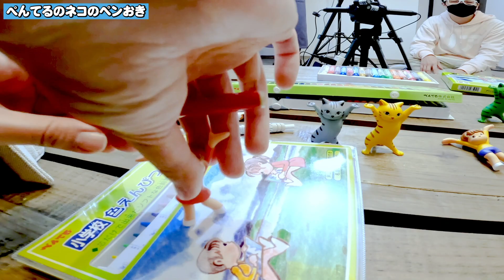【ぺんてるのネコのペンおき】待望のシリーズ初コラボが実現！！！‹発売店舗情報は概要欄をチェック›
ぺんてるのネコのペンおき
1回300円・全7種
2021年12月より全国のガチャガチャ売場にて発売予定

‹発売店舗情報›
北海道 C-plaイオンモール発寒
北海道 C-pla狸小路
北海道 C-plaイオンモール千歳
北海道 C-pla イオンモール東苗穂
北海道 C-pla 札幌エスタ
北海道 C-plaイオンモール帯広
北海道 C-plaイオンモール旭川駅前
北海道 C-plaイオンモール釧路昭和
北海道 C-plaイオンモール名寄
青森県 C-pla イオンモール下田
岩手県 ガチャガチャの森　イオンモール盛岡南店
宮城県 ドリームカプセル　イオンモール富谷
宮城県 ガチャガチャの森　イオンモール新利府 南館店
宮城県 ガチャガチャの森　イオンモール名取店
宮城県 ガチャガチャの森　イオンモール石巻店
宮城県 GACHAVA仙台
宮城県 C-pla アリオ仙台泉
宮城県 C-pla ザ・モール仙台長町
宮城県 C-pla　BiVi仙台駅前
秋田県 C-pla秋田
秋田県 C-pla大曲
山形県 C-plaイオンモール三川
茨城県 ドリームカプセル　イオンモールつくば店
茨城県 ドリームカプセル　イオンモール水戸内原店
茨城県 ガチャガチャの森　水戸オーパ店
茨城県 C-pla イーアスつくば
群馬県 ガチャガチャの森　イオンモール高崎店
埼玉県 ガチャガチャの森　イオンレイクタウンKaze店
埼玉県 ガチャガチャの森　イオンモール川口前川店
埼玉県 ガチャガチャの森　イオンモール春日部店
埼玉県 C-plaイオンモール上尾
埼玉県 C-pla イオンモール川口
千葉県 ガチャガチャの森　イオンモール幕張新都心店
千葉県 ガチャガチャの森　テラスモール松戸店
千葉県 ガチャガチャの森　イオンモール船橋店
千葉県 ガチャガチャの森　イオンタウンユーカリが丘店
千葉県 ガチャガチャの森　ユニモちはら台店
千葉県 C-pla イオンモール千葉NT
千葉県 C-plaモリシア津田沼
千葉県 ドリームカプセル　柏マルイ
東京都 ドリームカプセル　マグネット　by SHIBUYA109
東京都 ドリームカプセル　イオンモール多摩平の森店
東京都 夢幻堂 feat.ドリームカプセル
東京都 ガチャガチャの森　オリナス錦糸町店
東京都 ガチャガチャの森　原宿アルタ店
東京都 ガチャガチャの森　池袋サンシャインシティアルタ店
東京都 ガチャガチャの森　イオンモールむさし村山店
東京都 ケンエレファント上野ランドエキュート上野店
東京都 ケンエレスタンド秋葉原店
東京都 C-plaスナモ
東京都 C-pla アクアシティお台場
東京都 C-pla イーアス高尾
東京都 C-pla グランデュオ蒲田
東京都 東急ハンズ　新宿店
東京都 ヤマシロヤ
東京都 ドリームカプセル　東武百貨店池袋店
神奈川県 ガチャガチャの森　横浜ビブレ店
神奈川県 ガチャガチャの森　ノースポートモール店
神奈川県 ガチャガチャの森　ミオカ リスト館店
神奈川県 ガチャガチャの森　コースカベイサイドストアーズ店
神奈川県 C-plaトレッサ横浜
神奈川県 C-plaダイナシティイースト
神奈川県 C-plaノクティ溝の口
神奈川県 C-plaダイナシティウエスト
神奈川県 東急ハンズ　横浜店
新潟県 ガチャガチャの森　イオンモール新潟南店
富山県 ガチャガチャの森　イオンモール高岡店
山梨県 ガチャガチャの森　イオンモール甲府昭和店
長野県 ドリームカプセル　イオンモール佐久平
長野県 ドリームカプセル　イオンモール松本店
岐阜県 ドリームカプセル　イオンモール大垣店
岐阜県 ドリームカプセル　イオンモール各務原店
岐阜県 C-pla モレラ岐阜
岐阜県 ドリームカプセル　アクアウォーク大垣店
岐阜県 ドリームカプセル　MASA21
岐阜県 ドリームカプセル　カラフルタウン岐阜
静岡県 ドリームカプセル　イオンモール富士宮店
静岡県 ドリームカプセル　イオンモール浜松市野店
静岡県 ドリームカプセル　マルイ静岡モディ
愛知県 ドリームカプセル　プライムツリー赤池
愛知県 ドリームカプセル　マーケットスクエアささしま
愛知県 ドリームカプセル　アニメイト　名古屋パルコ店
愛知県 ドリームカプセル　イオンモール東浦店
愛知県 ドリームカプセル　イオンモール長久手店
愛知県 ドリームカプセル　イオンモール岡崎店
愛知県 ドリームカプセル　イオンモール扶桑店
愛知県 ガチャガチャの森　イオンモール名古屋茶屋店
愛知県 ガチャガチャの森　イオンモール新瑞橋店
愛知県 ガチャガチャの森　大須赤門通店
愛知県 ガチャガチャの森　アスナル金山店
愛知県 ガチャガチャの森　オアシス21店
愛知県 ガチャガチャの森　イオンモールナゴヤドーム前店
愛知県 ドリームカプセル　イオンタウン名西
愛知県 ドリームカプセル　イオンタウン熱田
愛知県 ドリームカプセル　イオンタウン千種
愛知県 ドリームカプセル　イオンタウン有松
愛知県 ドリームカプセル　ラグーナ蒲郡フェスティバルマーケット
三重県 ガチャガチャの森　イオンモール四日市北店
三重県 ガチャガチャの森　イオンモール東員店
三重県 ドリームカプセル　イオンモール鈴鹿
三重県 ドリームカプセル　イオンモール桑名
三重県 ドリームカプセル　イオンタウン菰野
滋賀県 ドリームカプセル　イオンモール草津店
京都府 ドリームカプセル　イオンモールKYOTO店
京都府 ガチャガチャの森　イオンモール久御山店
京都府 ギャラリーはると
京都府 ガチャガチャＳＨＯＰ ＨＡＮＮＡＲＹ（はんなりぃ）
京都府 ドリームカプセル　イオンモール京都五条
大阪府 ドリームカプセル　イオンモール大阪ドーム店
大阪府 ドリームカプセル　イオンモールりんくう泉南
大阪府 ガチャガチャの森　イオンモール四条畷店
大阪府 ガチャガチャの森　イオンモール堺鉄砲町店
大阪府 ガチャガチャの森　イオンモール堺北花田店
大阪府 ガチャガチャの森　ららぽーと甲子園
大阪府 C-plaあべのキューズモール
大阪府 TSUTAYA EBISUBASHI
大阪府 とれじゃらすオタロード店
大阪府 レンタルショーケースGET'S
大阪府 とれじゃらす乙女館
大阪府 リノアス八尾
大阪府 キデイランド大阪梅田店
大阪府 ドリームカプセル　イオンモール四条畷
大阪府 ドリームカプセル　イオン藤井寺ショッピングセンター
大阪府 ドリームカプセル　アニメイト　布施店
大阪府 ドリームカプセル　アニメイト　枚方店
兵庫県 ドリームカプセル　神戸ハーバーランドumie
兵庫県 ガチャガチャの森　イオンモール神戸北店
兵庫県 ガチャガチャの森　イオン尼崎店
兵庫県 C-pla あまがさきキューズモール
兵庫県 三宮オーパ
兵庫県 ドリームカプセル　イオンモール加西北条
兵庫県 ドリームカプセル　イオンモール神戸南
奈良県 ガチャガチャの森　イオンモール大和郡山店
奈良県 ガチャショップ　スーパーセンター広陵店
和歌山県 ガチャガチャの森　イオンモール和歌山店
島根県 ドリームカプセル　イオンモール出雲
岡山県 ガチャガチャの森　イオンモール岡山店
広島県 ガチャガチャの森　THE OUTLETS HIROSHIMA店
広島県 ガチャガチャの森　イオンモール広島府中店
広島県 ガチャガチャの森　ゆめタウン廿日市店
広島県 ガチャ王国広島店
広島県 ガチャ王国アルパーク店
広島県 ゆめタウン呉
広島県 ゆめタウンみゆき
広島県 ゆめタウン福山
広島県 ゆめタウン広島
山口県 ガチャ王国サンパークあじす店
山口県 ゆめタウン新南陽
山口県 ゆめタウン下松
山口県 ゆめシティ
山口県 ゆめタウン宇部
徳島県 ガチャ王国徳島駅クレメントプラザ店
徳島県 ゆめタウン徳島
徳島県 ドリームカプセル　イオンモール徳島
香川県 ゆめタウン高松
香川県 ゆめタウン丸亀
香川県 ゆめタウン三豊
愛媛県 ガチャ王国ジョープラ店
愛媛県 まつちかタウン
愛媛県 ヴィレッジヴァンガードエミフル店
愛媛県 ドリームカプセル　イオンモール今治新都市
高知県 ヴィレッジヴァンガードイオンモール高知
高知県 ガチャガチャの森　イオンモール高知店
福岡県 ガチャガチャの森　イオンモール福岡店
福岡県 ガチャガチャの森　イオンモール福津店
福岡県 ガチャガチャの森　イオンモール直方店
福岡県 ドリームカプセル　イオンモール筑紫野店
福岡県 ドリームカプセル　イオンモール大牟田
熊本県 ガチャガチャの森　イオンモール熊本店
大分県 ガチャガチャの森　大分オーパ店
大分県 ガチャガチャの森　イオンモール三光店
宮崎県 ガチャガチャの森　イオンモール宮崎店
沖縄県 ドリームカプセル　イオンモール沖縄ライカム店

※在庫なくなり次第終了となりますので

カプセルトイ（ガチャガチャ）の企画・製造を行っている株式会社Qualia（クオリア）と申します！YouTubeチャンネル開設しました！